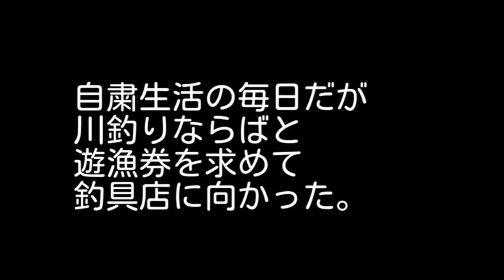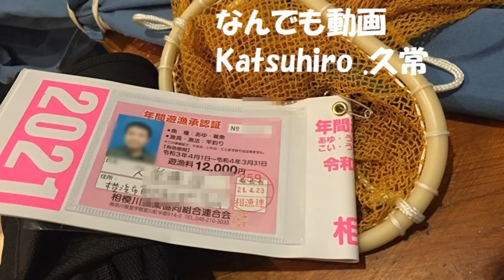相模川系遊漁券を求めて（川釣り挑戦記-１）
年が明けても新型コロナ感染は
納まりそうもない、、

自粛生活の毎日だが広い
河原で川釣りならばと
遊漁券をと東京都町田市の
釣具店に向かった。

横浜駅から田園調布線の
あざみ野駅で乗り換えて
つくし野に向かった。

もう50年ほど昔になると思うが
溝の口から霞が関や大井町へ
仕事で1年くらい通った記憶があるが
つくし野方面は初めてだ、、

パソコン故障で使い慣れた
動画無料編集ソフトも
サポート終了で使えなく
新しい動画ソフトで何とか
3作目完成！

音楽はyoutube オーデオ　ライブラリ
StraussのBlue Danube (by Strauss)です。

Katsuhiro .久常